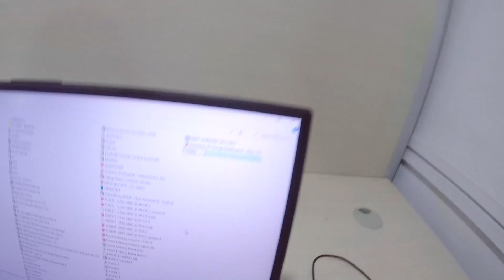kaya mahirap mag-abroad lalo na kung matapang ang magiging amo mo!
Sa mga matagal ng nanonood ng aming mga vlog...alam nyo namang matagal na akong walang work, at ngayon nga meron na tayong trabaho kaso merong problema...mukang matatapang ang amo...kayanin ko kaya ito???Hindi biro ang pag-aabroad kaylangan mo ng tibay at tatag ng loob upang makaraos sa pang araw-araw na hapon ng buhay!panoodin ang kung papano ang buhay abroad!!!

We also want to thank adMJ707 for making our INTRO this is the  link to his channel : youtube/user/adMJ707